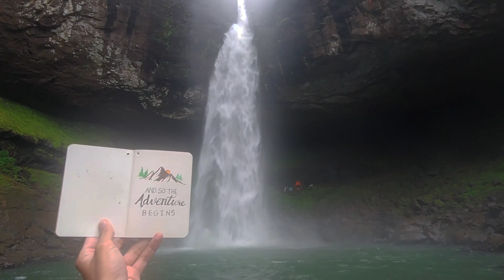Alone at the famous "DEVKUND WATERFALL" | How to reach Devkund | All you need to know before going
Devkund waterfall is located near Bhira, Patnus. It is a 'plunge' waterfall pouring massive amounts of water on the rocky surface underneath. It is one of the most popular and best waterfalls of Maharashtra.

Since it went viral on social media, it has become extremely crowded. It is the confluence of three waterfalls and is said to be the origin of Kundalika River. It is about a three-hour trek from base village.

During Heavy monsoon, one should avoid this trek.
We did devkund waterfall in monsoon , but luckily didn't get much rain. Please do it in monsoon under expert guidance only.

Devkund Waterfall is an Easy one day trek near Mumbai and Pune.

How to reach Devkund by Public Transport ( Train and ST bus )
1) Mumbai to devkund waterfall ( best waterfall near mumbai ) :
- Take a Mumbai local to Khopoli (Central Line): Approx Rs. 60 including return.
- Khopoli station to Khopoli ST stand ( walk for 15 mins )
- Khopoli ST stand to Pali in ST bus (first bus at 7:30 AM and after that every 30-45 mins one bus) : Approx Rs. 120 including return.
- Pali to Bhira (bus frequency low, 6:15 AM, 8:45 AM, 10:15 AM, 1:45 PM, 3:00 PM, 4:00 PM, 5:30 PM): Approx Rs. 52 including Retun.

So total cost Mumbai to Bhira to Mumbai: Approx Rs.232

2) devkund waterfall pune :
- Pune to Karjat (any express train going to Mumbai that stops at Karjat): Approx Rs. 130 including return.
-Karjat to Khopoli (local train) : Rs. 20 including return.

Total cost Pune to Bhira to Pune: Approx Rs. 322

You can also go by private vehicle to Devkund, parking is available at Bhira Village.

During devkund trek, you get to enjoy tamhini ghat, Kundalika Valley, Bhira dam, views of andharban forest.

DM on Instagram for GPX file of Devkund Waterfall full route.

Covered in this video:
• How to reach Devkund Waterfall from Mumbai and Pune
• Best time to visit Devkund Waterfall
• Difficulty level of Devkund Waterfall
• How long does it take to complete Devkund Waterfall trek
• Devkund Waterfall in Monsoon
• Devkund Waterfall information
• Bhira Dam
• Andharban ( The Dark Jungle )
• Devkund Waterfall trek distance
• How to reach devkund from Mumbai
• How to reach Devkund from Pune

Mountaineering Gears used/recommended:
Hiking pole
Rechargeable cell
Head torch